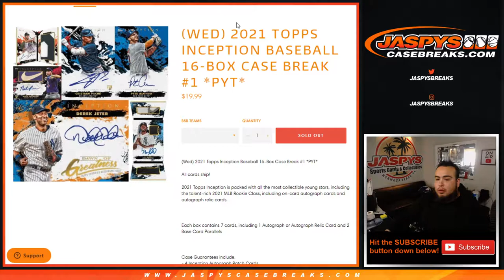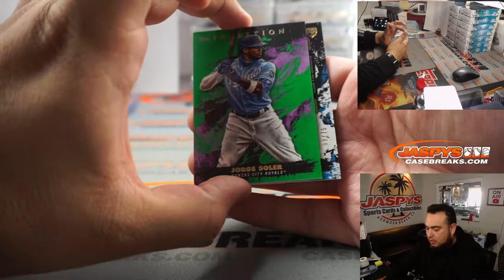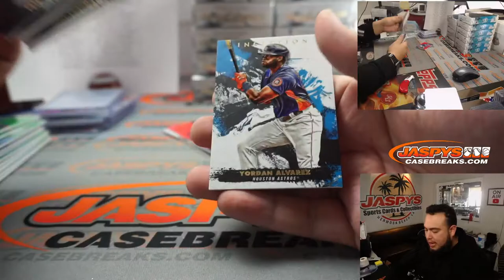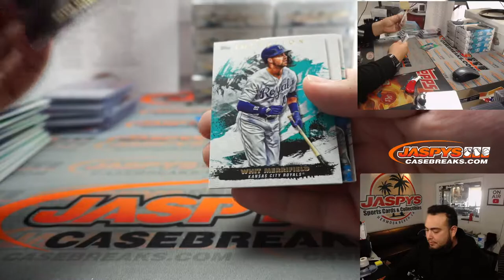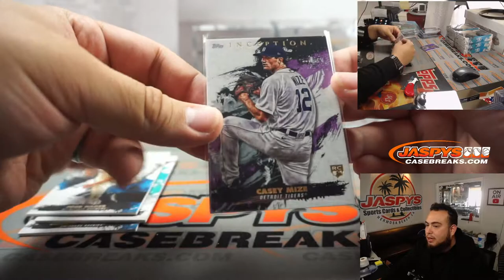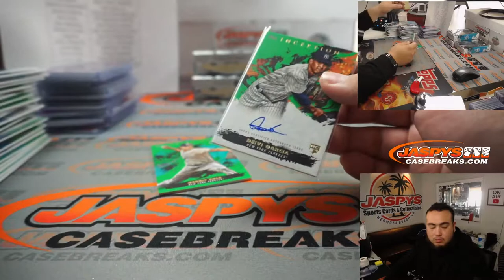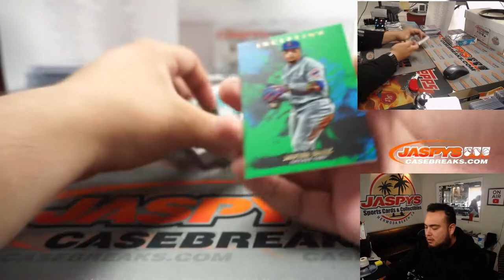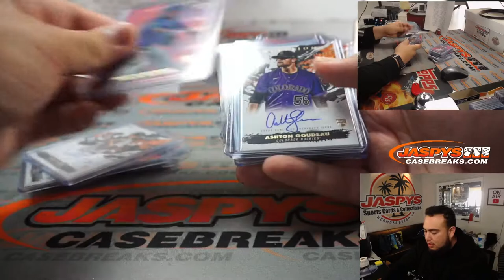W. 3/17/21 - 2021 TOPPS INCEPTION BASEBALL 16-BOX CASE BREAK #1 *PYT*